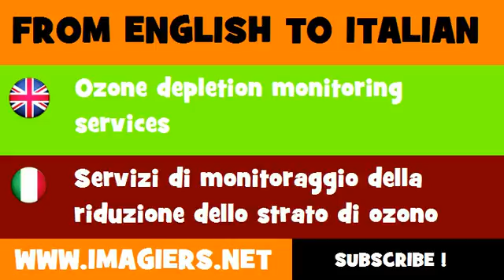FROM ENGLISH TO ITALIAN = Ozone depletion monitoring services